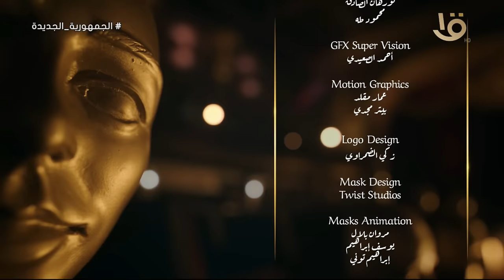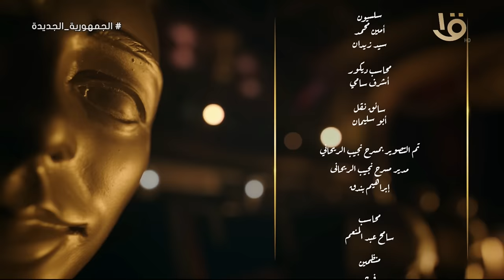ع المسرح | ردود صادمة من مبروك عطية مع الإعلامية منى عبد الوهاب في الجزء الثاني.. 29-3-2024